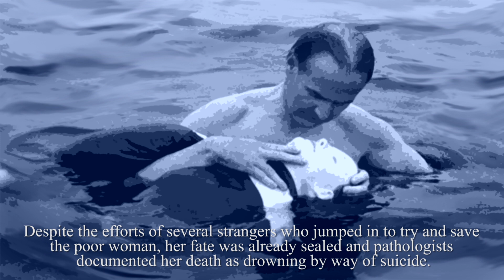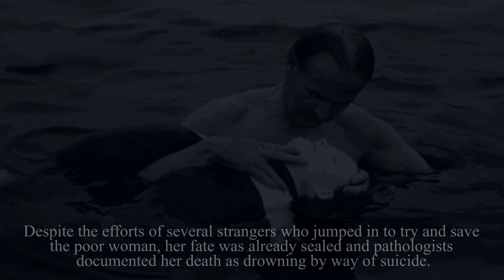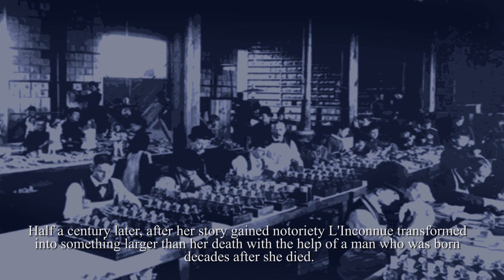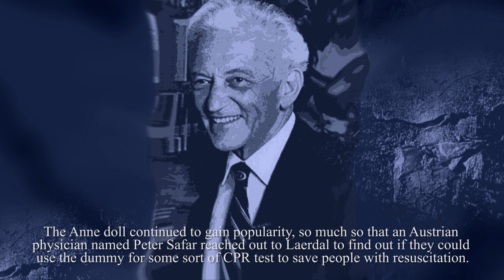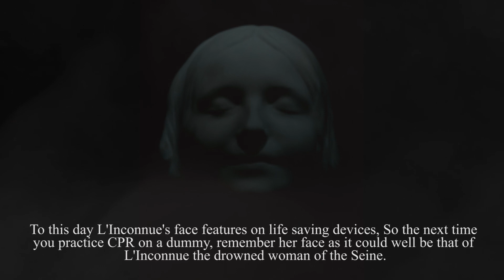Haunted Tales The drowned woman of the river Seine.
Nobody knows why the woman mysteriously drowned and historians don't know much about her age or background so what brought her to Paris, and  why was she found dead in the River Seine.

L'Iconnue's lifeless body was pulled from those murky waters in the late 19th century, the girl known forevermore as L'Inconnue de la Seine (the unknown woman of the Seine) began an amazing new story in death one that would see her saving lives as a result.

This strange second chapter, a surreal postscript nobody could have ever predicted, ultimately helped save millions of lives, even after her own was cut so tragically short.

So what happened to her, you'll have to watch and find out.

Our paranormal team will be sharing even more frightening and harrowing tales from history, plus real investigations at haunted locations across the UK.